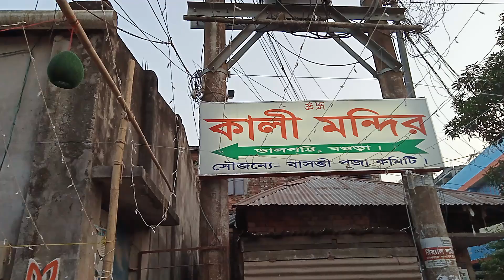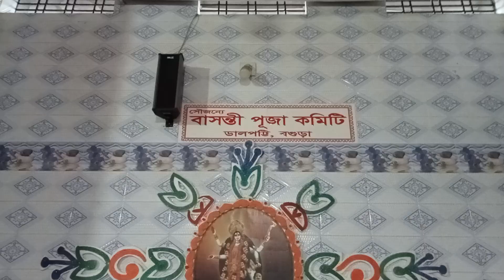Kali Puja 2021||Dalpotti Kali Puja,Bogura||কালিপুজা ২০২১,ডাইলপট্টি,বগুড়া